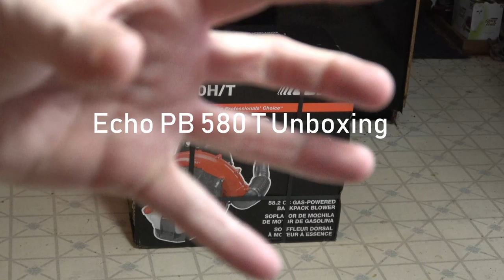Echo PB 580 T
Trying out this new back pack blower never used one before we shall see how it does. I had the flu when i filmed this wasn't feeling top notch.